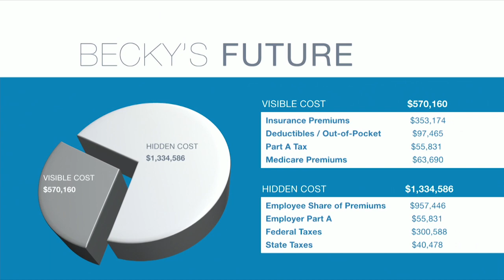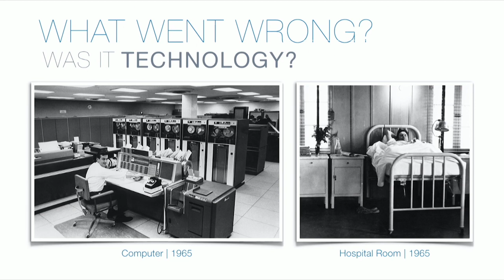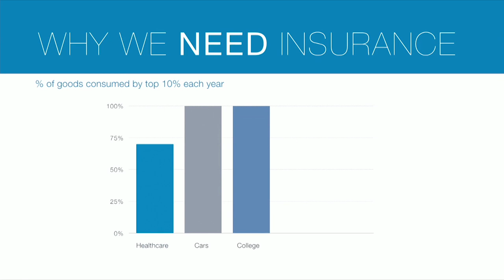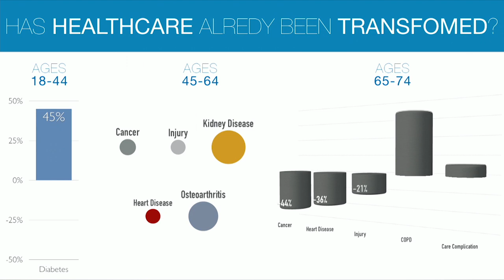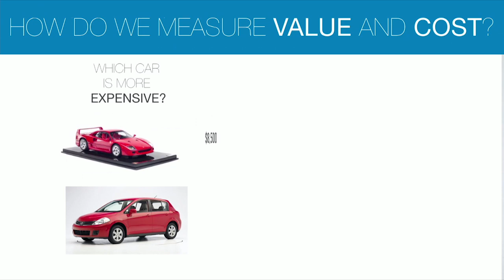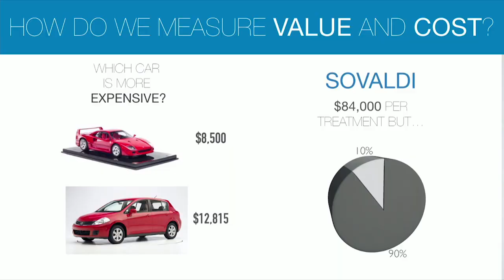Mayo Clinic Transform 2015 - David Goldhill